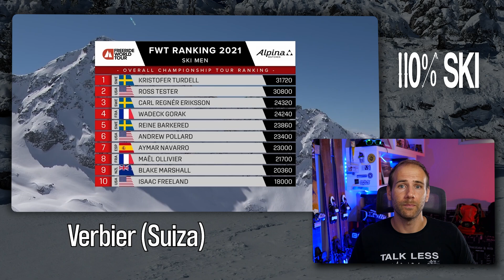Resumen Freeride World Tour 2021 COMPLETO.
Repaso completo a las 4 pruebas del circuito de Freeride de 2021 en el que participaron Aymar Navarro y Nuria Castán con buenas actuaciones. Un FWT muy ajustado en esquí hombres y mujeres que se resolvió en la última prueba.

00:00 Intro

· Tarjeta MicroSD
· Accesorio para bastón
· Pantalla antiruido
· Grabador de audio